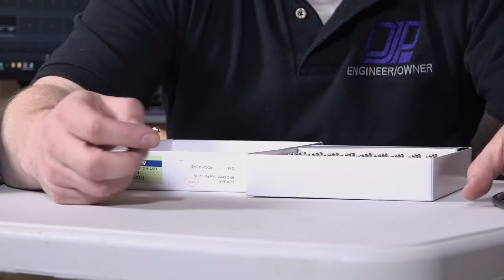What types of cables do you use for SDI professional video?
A brief discussion on the two main types of cables used for SDI (Serial Digital Interface) video.